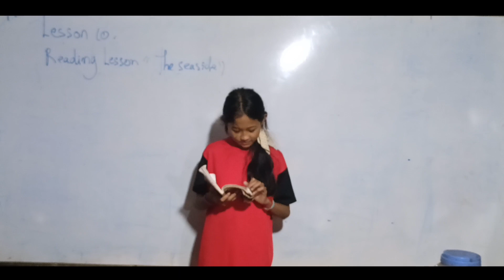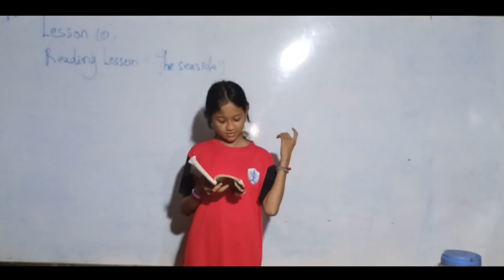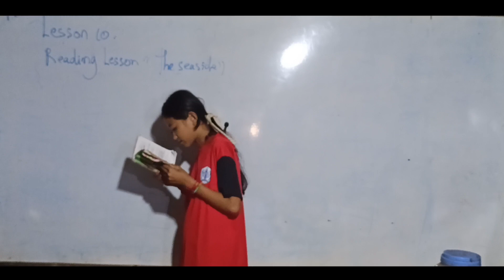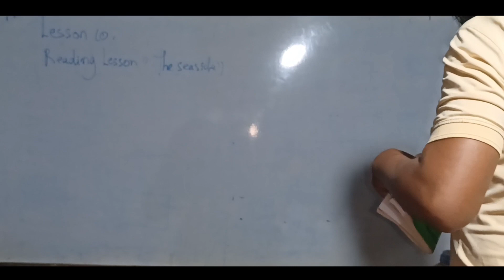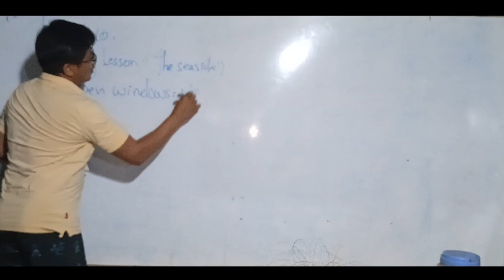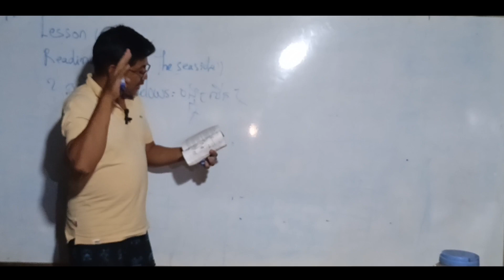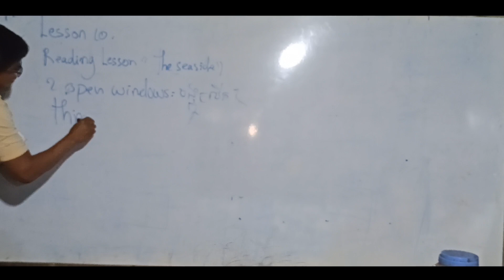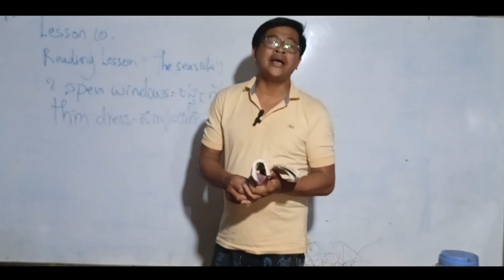ESSENTIAL ENGLISH BOOK ONE|READING LESSON THE SEASIDE